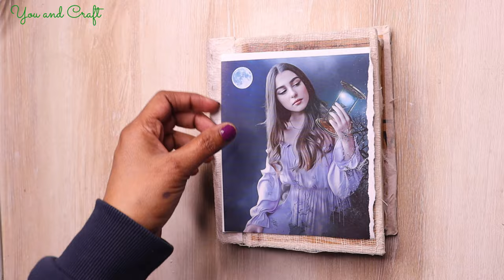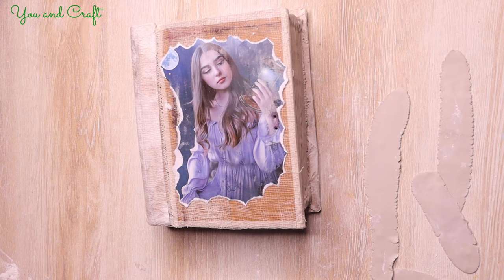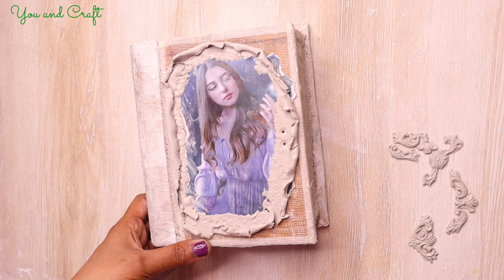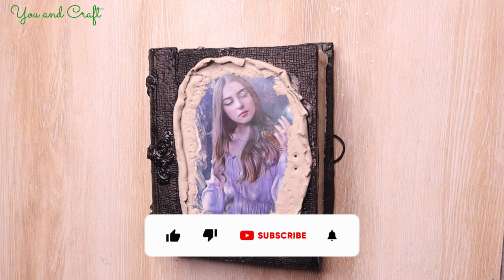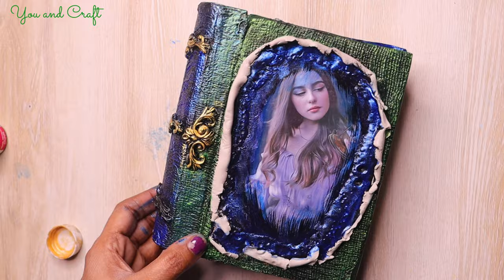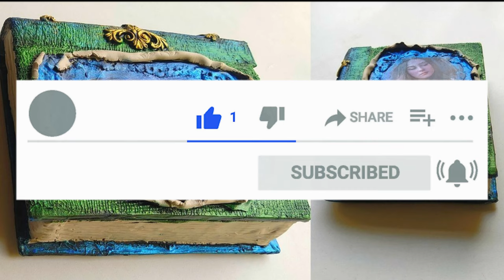DIY Secret BOX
Hey guys,
In this video, we will see how to make a secret box using cardboard.

 Materials Required:
Waste cell phone cover
Acrylic paint
white glue
Gold dust
MOULDIT CLAY

Silicon mould

MOULDIT CLAY